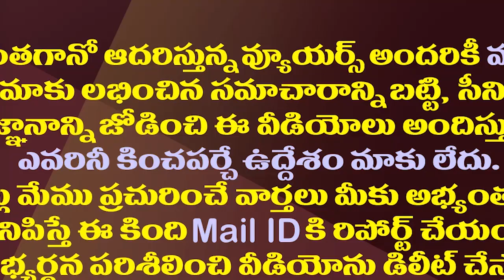టీడీపీ వింత ప్రతిపాదన..ఇంకా ప్రజలు నమ్ముతారనేనా?| TDP Strange Proposal To YSRCP Over Fight On Center